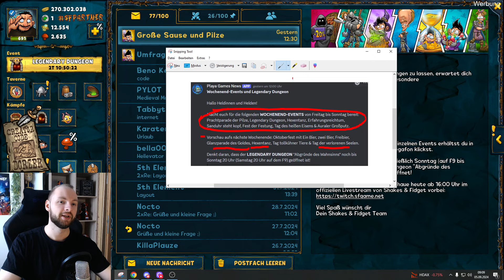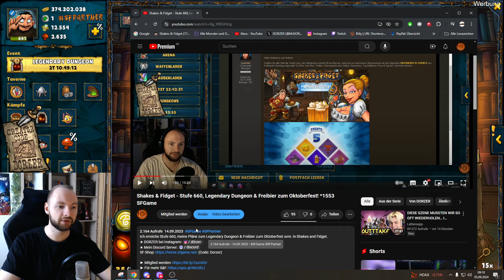Shakes & Fidget - Oktoberfest & Letzte Waffe vor dem Wechsel! *1871 SFGame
Neue Waffe & Freibier zum Oktoberfest uvm. in Shakes and Fidget.

Das sind meine aktuellen Charaktere:
- Magier auf F9 (Main)
- Kampfmagier auf F21 (stehts bemüht)